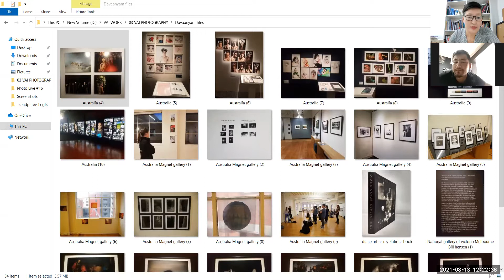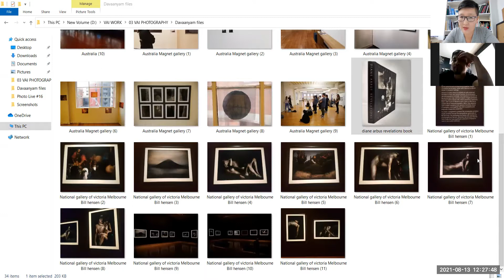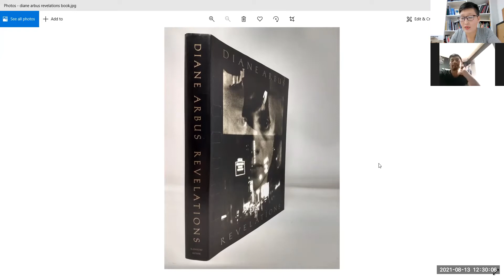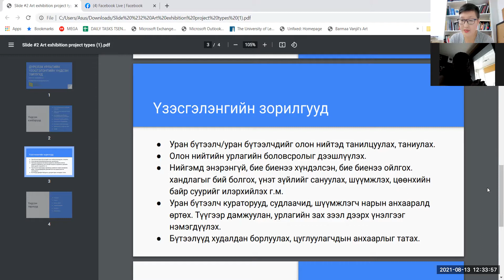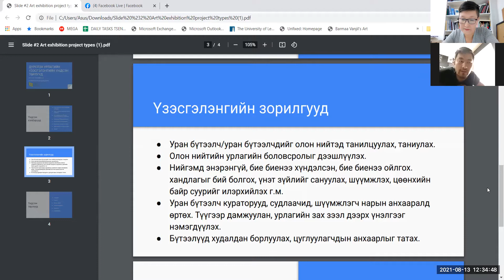"Гэрэл зургийн үзэсгэлэн, түгээмэл асуудлууд, гарц ба боломжууд"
Монголын гэрэл зургийн салбарт нээлттэй ярьдаггүй, яригддаггүй сэдвийг Др.Ц.Цэндпүрэв, Д.Даваанямын хамтарсан лайваар дараах бүтэцтэйгээр ярилцаж, санал бодлоо солилцлоо.

- Монголын гэрэл зургийн үзэсгэлэнтэй холбоотой өнөөгийн асуудлуудын тухай

- ОУ-ын үзэсгэлэнгүүдийн жишээг үзүүлэх

- Монгол дахь гэрэл зургийн үзэсгэлэнгүүдийн чанарыг сайжруулах арга замуудын тухай

-  Фото Лайвын оролцоо, хүсэл мөрөөдлийн тухай